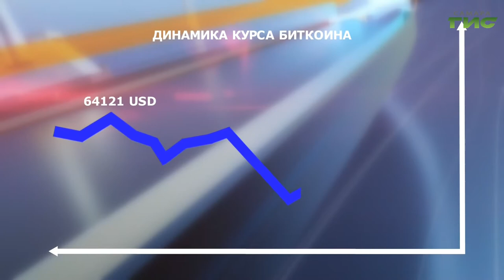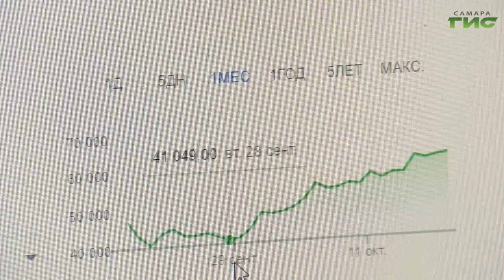Цена биткойна обновила исторический максимум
Более 4 миллионов рублей. Цена биткойна обновила исторический максимум. Цифровые инвесторы замерли в ожидании движения тренда. Максим Магомедов узнал, как рост курса первой в мире криптовалюты повлиял на доходы майнеров и какого движения цены стоит ожидать в ближайшее время.